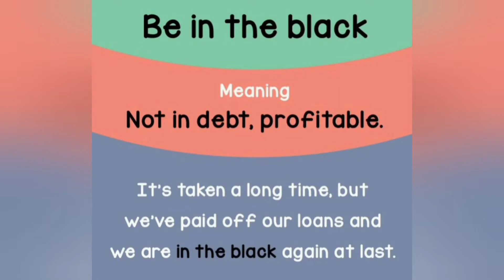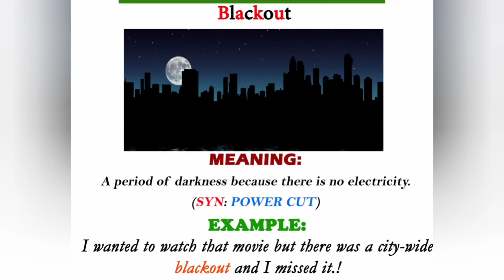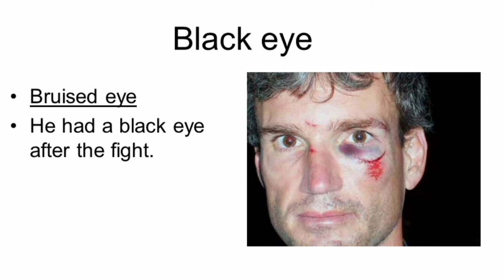Idioms on Black II Important Idioms on Black colour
All idioms on Black colour described here with Pictographic memory techniques. All will remember automatically if you watch this video twice.